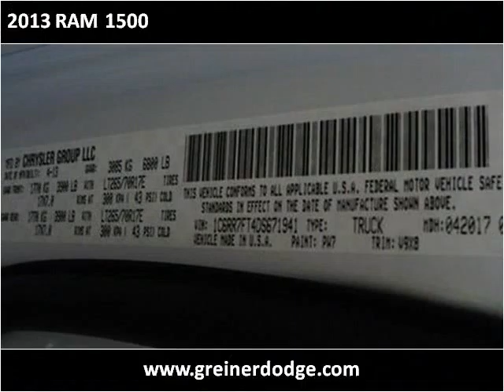2013 RAM 1500 New Cars Douglas WY